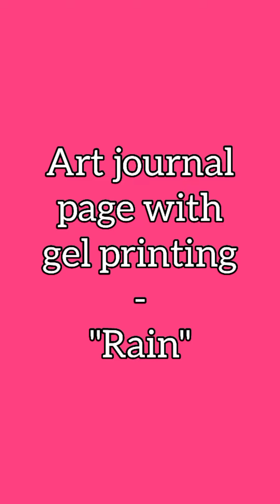Art journal page with gel printing | Mixed Media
In this video I'm showing you how I created the art journal page "Rain" with gel printing and  paper masks.

Gel printing is an easy, fast way to create original  pages for art journal!